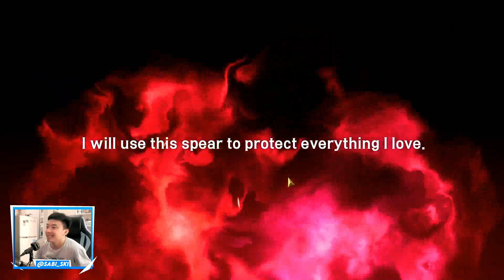GACHA Hero TERKUAT!! JAVE Sang Pangeran NAGA! Seven Knights 2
processor : i7 4790
VGA           : NVIDIA GTX 1050Ti Zotac
RAM          : 16 GB